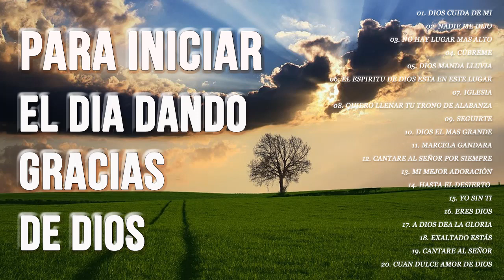MÚSICA CRISTIANA PARA INICIAR EL DÍA DANDO GRACIAS A DIOS | HERMOSAS ALABANZAS PARA BENDECIR EL DIA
Bienvenido a Música Antigua, el canal para compartir canciones famosas que son música cristiana, musica para orar, alabanzas